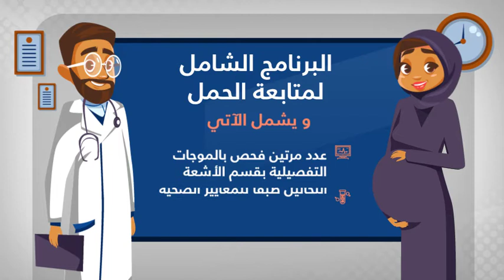متابعه الحمل مستشفي السعودي الألمانى المدينة (تيربو)